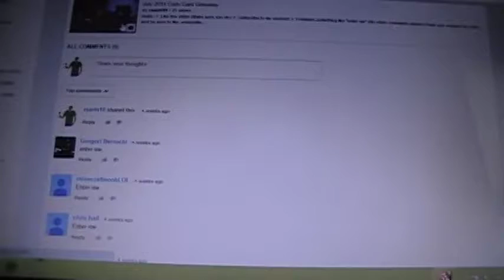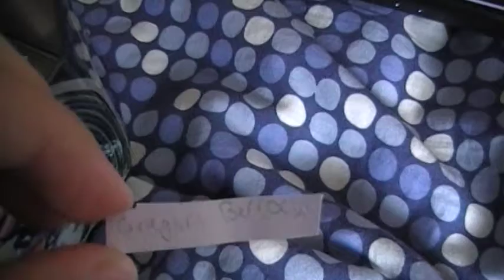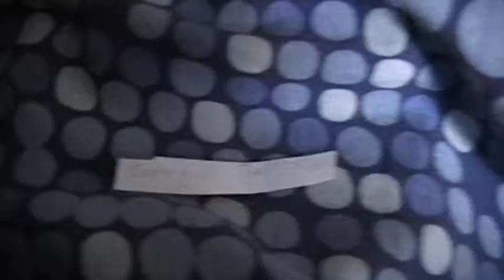Announcing the Winner of my July 2014 Code Card Giveaway!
Congrats to the winner, I will be sending you a message containing the code shortly after this video is uploaded.